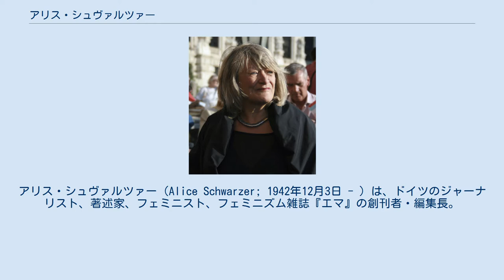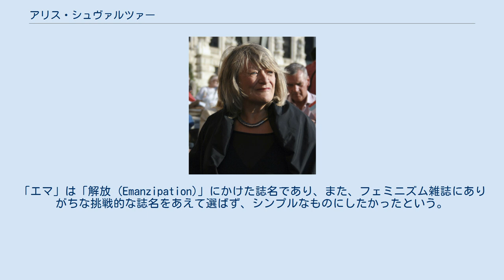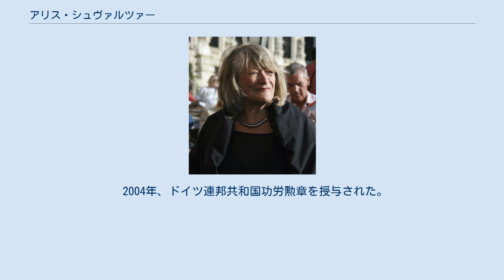アリス・シュヴァルツァー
アリス・シュヴァルツァー（Alice Schwarzer; 1942年12月3日 - ）は、ドイツのジャーナリスト、著述家、フェミニスト、フェミニズム雑誌『エマ』の創刊者・編集長。
シモーヌ・ド・ボーヴォワールに出会い、フランスの女性解放運動 (MLF) に参加。
1971年にボーヴォワールが起草した人工妊娠中絶の合法化を求める請願書「343人のマニフェスト」にならって、中絶を犯罪とするドイツ刑法典第218条の改正を求める請願書「私たちは中絶した」を『シュテルン』誌に掲載。
ドイツ女性解放運動の発端となった。
以後も主に『エマ』誌上で女性の権利・地位向上のための活動を続けている。
 著書の邦訳に、10年にわたるボーヴォワールとの対談をまとめた『ボーヴォワールは語る ― 『第二の性』その後』、世界12か国語に翻訳された『性の深層 ― 小さな相違と大きな結果』がある。
 アリス・シュヴァルツァーは1942年12月3日、アリス・ゾフィー・シュヴァルツァーとしてルール地方の工業都市ヴッパータールに生まれた。
22歳の未婚の母の代わりに、母方の祖父がアリスを育てた。
当時46歳であった祖母マルガレーテ・シュヴァルツァーは反体制順応主義者で、「他人と違う意見をはっきり言える」女性であり、ナチズムを批判していた。
これは、戦時中はもちろん、戦犯裁判にかけられることなく生き延び、まだ政界等で活躍する元親衛隊隊員がいた戦後にあっても疎ましがられることであった。
祖母マルガレーテはまた、すでに1950年代から環境保全活動や動物愛護活動に取り組む「政治思想家」で、一方、祖父は「おむつを交換」し、「細やかな心遣いができる優しくて楽しい人」だったため、性別役割は固定的なものではないことを学んだという。
 シュヴァルツァーは16歳で学業を終えてミュンヘンのシュヴァービングに移り住み、事務員の職を得たが、20歳のときにフランス語の勉強のために渡仏を決意。
パリまでヒッチハイクで行き、オーペアをしながら学業に励んだ。
「私のすべての行動の原動力は公正さである」と言う彼女はジャーナリストになる決意をし、仕事がもらえるようになるとモンパルナスにアパートを借りた。
帰国後、デュッセルドルフに居を定めた後もフランスとドイツを行き来しながら記者活動を続け、とりわけ、ベトナム戦争に反対し、女性の地位向上を訴えた。
ドイツの風刺雑誌の記者として採用されたが、早くも数か月後に退職し、再び渡仏。
パリで女性解放運動 (MLF) が起こっていた1970年のことであった。
シュヴァルツァーは女性解放運動に参加する一方、1968年の五月革命の精神を受け継いで設立されたヴァンセンヌ大学（現パリ第8大学）で社会学と心理学を学び、シモーヌ・ド・ボーヴォワール、ジャン＝ポール・サルトル、ダニエル・コーン＝ベンディットほか当時活躍していた多くの左派知識人に出会った。
とりわけ、ボーヴォワールとは以後親交を深め、1972年から82年までの間に行った対談を『ボーヴォワールは語る ― 『第二の性』その後』として出版した。
 1971年4月5日、『ヌーヴェル・オプセルヴァトゥール』紙に「私は中絶手術を受けた」という宣言書に「署名する勇気のあるフランス人女性343人の一覧」として「343人のマニフェスト（あばずれ女343人のマニフェスト）」が掲載された。
マニフェストを起草したのはボーヴォワールであり、フランス刑法典第317条により堕胎罪として処罰を受ける非合法行為であった人工妊娠中絶の経験をもつ女性たちが、法に触れることを覚悟の上であえてこの経験を公にし、中絶の合法化を求めるものであった。
マニフェストには女性解放運動を牽引するクリスティーヌ・デルフィ、アントワネット・フーク、モニック・ウィティッグ、フランソワーズ・ドボンヌのほか、カトリーヌ・ドヌーヴ、マルグリット・デュラス、フランソワーズ・サガン、デルフィーヌ・セイリグなど多くの著名人が名を連ねていた。
 シュヴァルツァーはこの勇気に打たれ、ドイツでも同様の運動を起こそうと考えた。
2か月後の6月6日発売の週刊誌『シュテルン』にドイツ刑法典第218条の改正を求める請願書が女性374人の署名入りで掲載された。
表紙一面に女性28人の顔写真が並び、「私たちは中絶した！」と大きく書かれていた。
フラ...